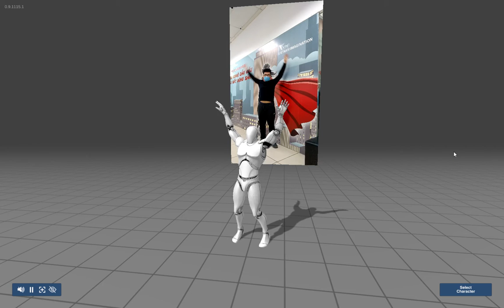Motion capture with a cheap camera by DeepMotion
Using only videos capture by my phone, I can do motion capture.